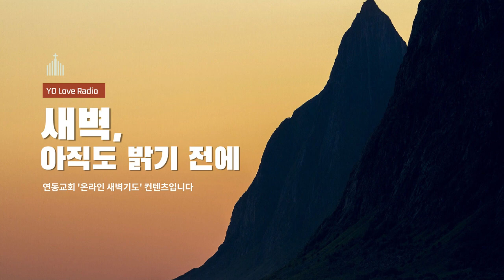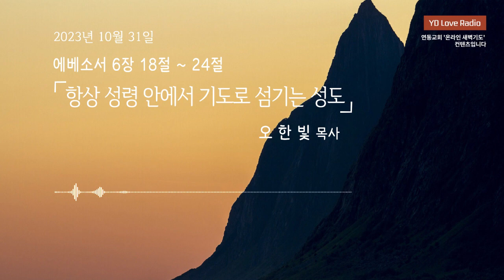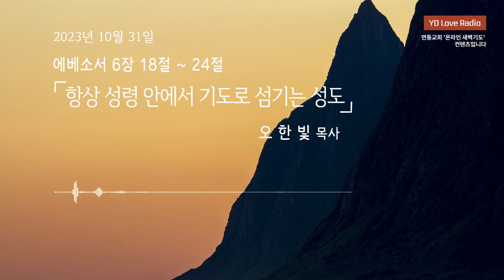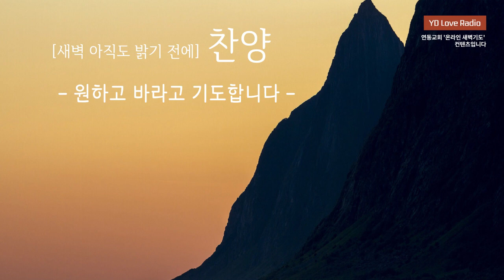2023. 10. 31 새벽말씀 (오한빛 목사)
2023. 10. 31 [YDLR] 새벽 아직도 밝기 전에

항상 성령 안에서 기도로 섬기는 성도
오한빛 목사

찬양출처
piano cover (BGM) : 정금실